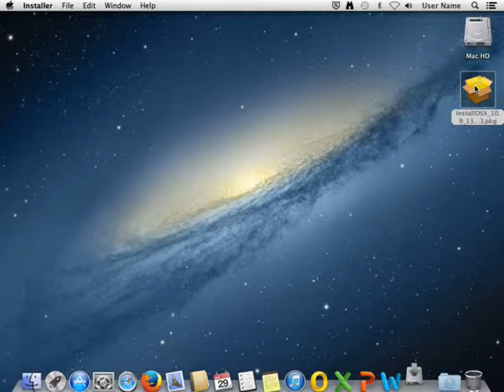createOSXInstallPkg fails while encrypting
When upgrading a FileVault 2-encrypted Mac to Mavericks, you may see the following behavior if the disk being upgraded is in the process of encrypting or decrypting:

createOSXInstallPkg - Installation of the createOSXInstallPkg installer fails.

Apple's Mavericks installation methods - Upgrade proceeds without errors.

The difference here has to do with lines 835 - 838 of the postflight script in a createOSXInstallPkg-built OS X installer

As a safety check, this section of the postflight script checks to see if target drive has a CoreStorage volume and if it is in the process of converting. A converting CoreStorage volume means the drive is either being encrypted or decrypted.

If a converting CoreStorage volume is detected, this section of the postflight script prevents the install process from proceeding. In turn, the installer stops and reports an installation failure.